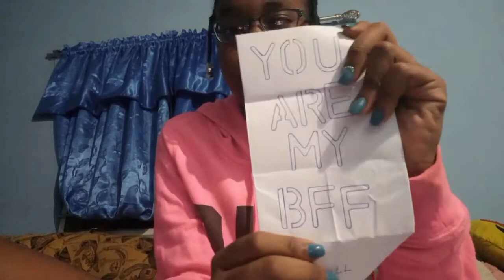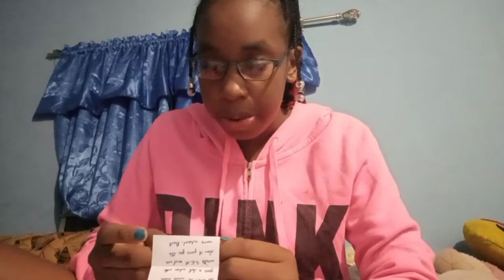Reading stuff form my ....?!?!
love u guys so much

snap chat  -  kk kandy